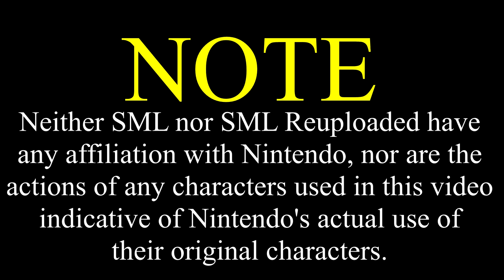SML Movie: Bowser's House Fire [REUPLOADED]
Original Description: Bowser Junior shouldn't have played with fire! Bowser's family has to move to a new place!